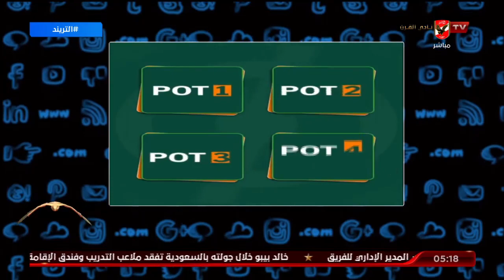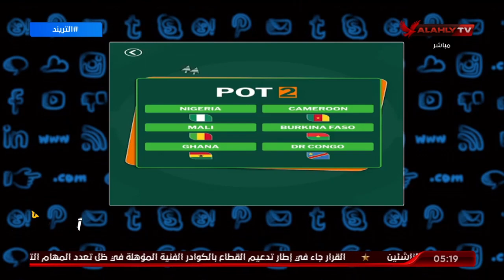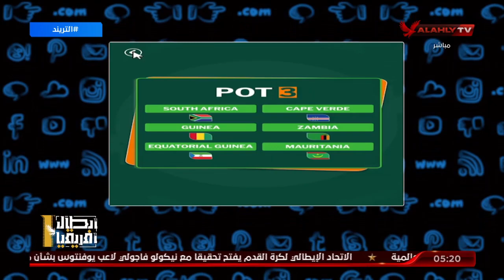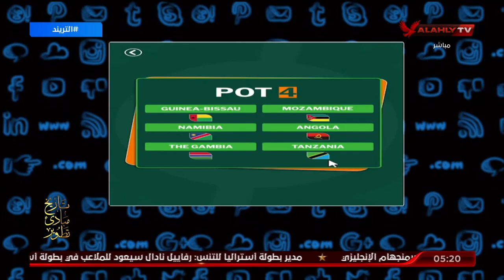محمد سعيد ينفرد بكواليس قرعة بطولة امم افريقيا 22023